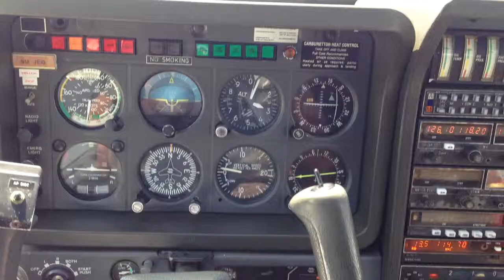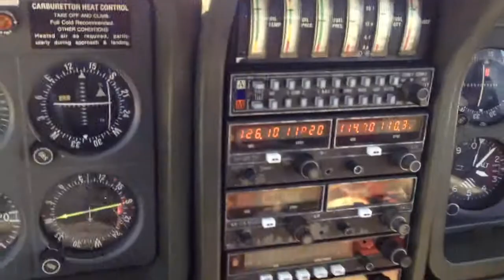Solo Flight to Ipoh on a TB10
Solo Flight to Ipoh on a TB10 2013 by HS Dharan